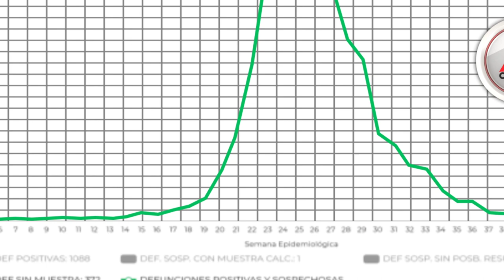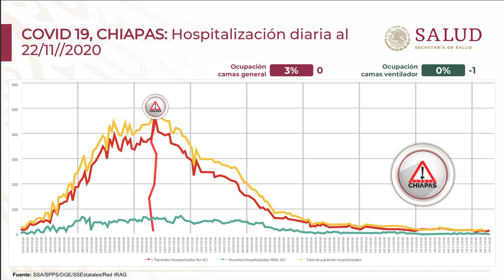Hasta 31 muertes al día en Chiapas por COVID, revela Federación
600 casos de COVID en un solo día en el estado en el pico de la pandemia, son datos estimados que muestra la Secretaría de Salud Federal en el reporte “Comportamiento de la epidemia a nivel nacional”.